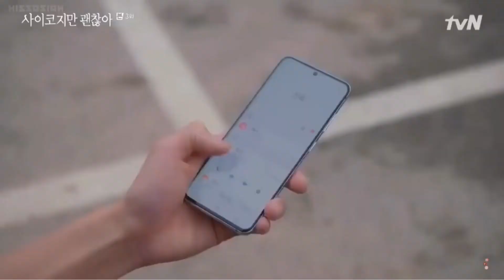AYOS LANG NA HINDI MAGING MAAYOS-TAGALOG DUBBED - FUNNY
TAGALOG DUBBED!!